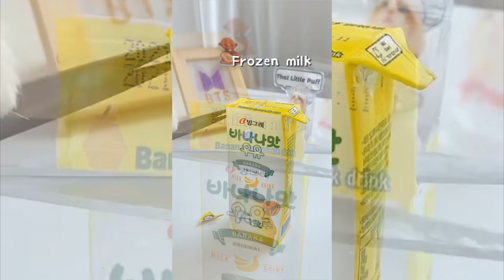The Cat Cooking Food - Part 2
Hey.
Today I will cook new dishes and check life hacks from the Internet) Support me like!)
😽 ON THE CHANNEL "LIFE OF FUNNY ANIMALS" YOU WILL SEE FUNNY ANIMALS FROM WHICH YOU WILL MIX FOR ALL HOUR, 😹 TRY TO PASS THE MENTAL TEST AND DON'T LAUGH.
 THE BEST WEAPON IS ONLY HERE! 😹
🐯 Your attention channel: Life of funny animals
😽 The cutest and funniest animals only with us!
😹 Like and write comments!